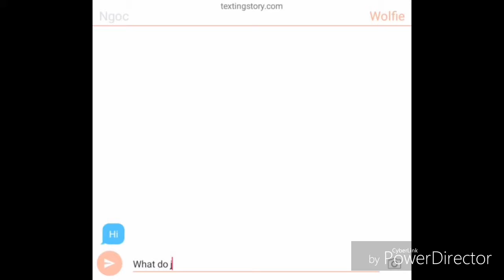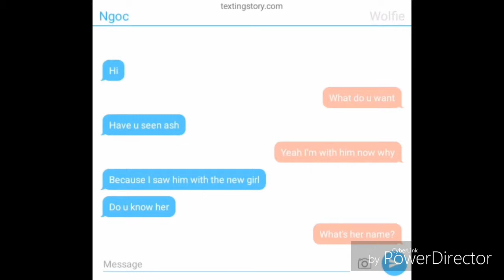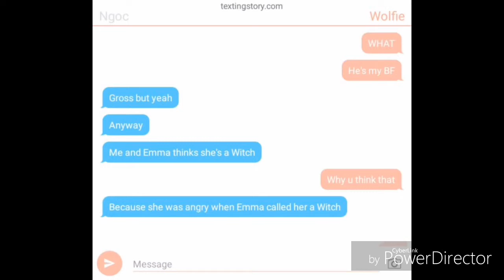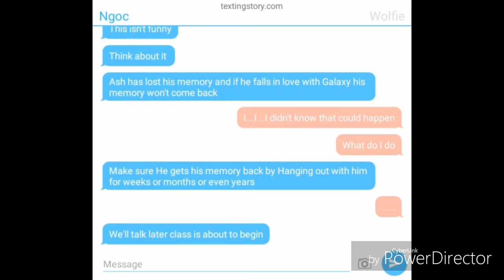Bad Girl in love with Gangster //Season 1// Part 19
Next part is gonna be short and sad but not very sad